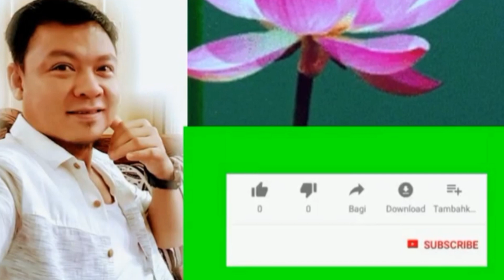LET IT GO!HAYAAN MO NA, PARA MAGING MASAYA KA!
Inspirational!Motivational
Let it go!
HAYAN MO NA, PARA MAGING MASAYA KA!

One of the happiest Moments in life
is when you find the Courage to let go
Of What you can't change!
For  Questions and concerns!